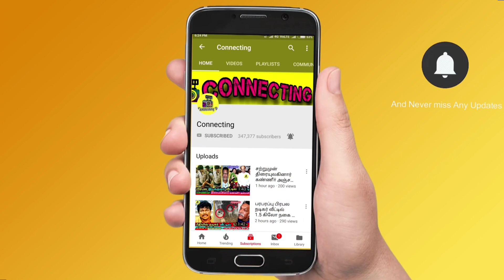Azeem பற்றி கேவலமாக பேசிய ADK குறும்படம் | Bigg Boss 6 Tamil | Vijay TV | அசீம்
Azeem பற்றி கேவலமாக பேசிய  ADK குறும்படம்  | Bigg Boss 6 Tamil | Vijay TV | அசீம் ! Bigg Boss Tamil Season 6 | 18th November 2022 - Promo 1 ! Bigg Boss Tamil Season 6 | 18th November 2022 - Promo 2 ! Bigg Boss Tamil Season 6 | 18th November 2022 - Promo 3

 shocking 😱 ADK worst speech about azeem revealed by kurumpadam in bigg boss 6 tamil

fight between ADK and azeem finally housemates known real face of ADK after kurumpadam

shocking 😱 rachitha and azeem caught by housemates while they steal museum products

azeem and rachtitha got stuck while they stealing jewels from royal museum

vj kathiravan stolen jewel box from museum and finally ADK got angry on housemates

vj kathir stolen and azeem wants help from him so vj kahtiravan did perfectly

housemates confused with vj kathirvan because he didn't say who is the boss for him

shocking 😱 azeem walked out from bigg boss 6 tamil house when fight with housemates in task

azeem walked out because of argument with vikraman, dhanalakshmi and ayesha

shivan and vikraman lie tape caught by azeem and showing in front of housemates

Bigg Boss nomination list this week ! Bigg boss nomination 6th week: Azeem | Ayesha | Janany | Robert Master | Nivaashini | Dhanalakshmi | Ram

Bigg Boss Tamil 6 : 6th week eviction process is ongoing and everyone expects Dhanalakshmi to be evicted

This week nomination process was very interesting as many people try to nominate Dhanalakshmi and Janany

Azeem will be saved first as he got 1st place in voting! Janany is in the second place | VJ Kathiravan is in 3rd Place! Dhanalakshmi in 4th place ! Ayesha in 5th place

Nivashini and Queency is getting high votes | Nivashini getting very low votes ! Nivaashini and Queency is is expected to get low votes

Nivashini is getting very low votes since the nomination process so probably she would be eliminated this week

Dhanalakshmi is losing her fame in bigg boss Tamil 6 and she will be out of bigg boss very soon